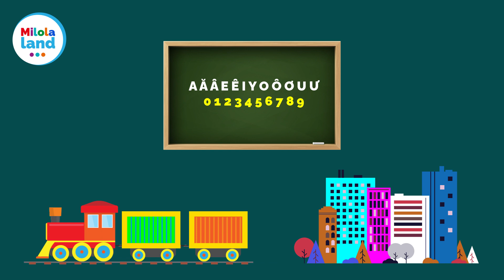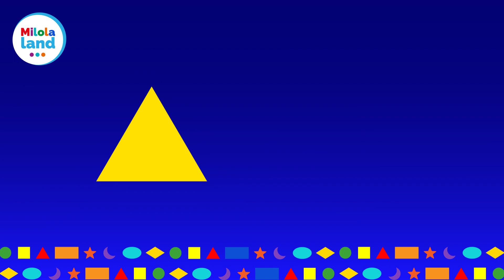Học các hình cơ bản tiếng Việt - Learn the shapes in Vietnamese - Apprendre les formes en Vietnamien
Hãy dạy bé học các hình cơ bản bằng tiếng Việt nhé!

© Bản quyền thuộc về Milolaland